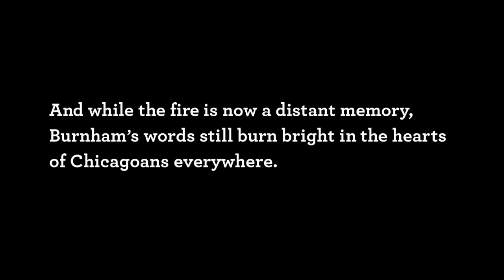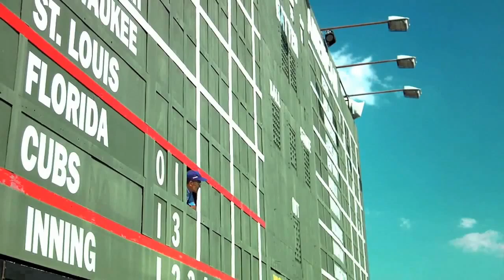Musical Tour of Chicago with Celebrities - Chicago Think Big - Unravel Travel TV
"Make Big Plans: Choose Chicago" promotional video using only the words of Daniel Burnham as its script. Burnham's inspirational and enduring quotes are brought to life by some of Chicago's most famous figures—from Bears legend Mike Ditka and restaurateur Charlie Trotter, to actor John Mahoney and Smashing Pumpkins' Billy Corgan highlight the icons that make Chicago one of the nation's top destinations.